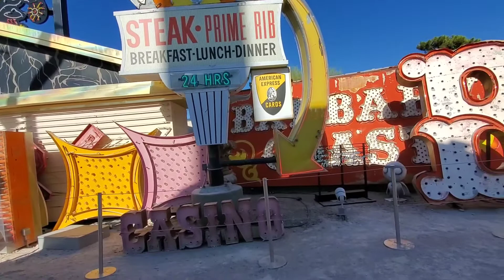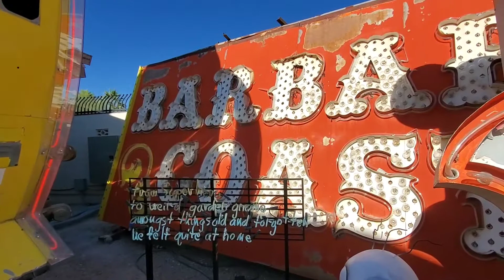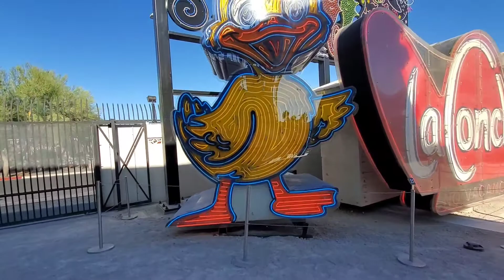"Wayback Wednesday" Don't Watch video as I can't replenish the 3 minutes you'll waste🤭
"Wayback Wednesday"
Don't Watch video as I can't replenish the 3 minutes you'll waste🤭